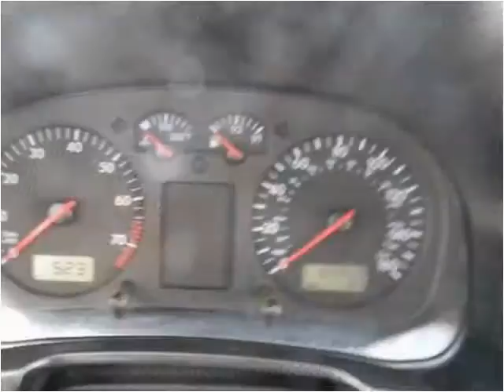2002 Volkswagen Golf Used Cars Louisville KY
This 2002 Volkswagen Golf is available from VA Quality Motors.